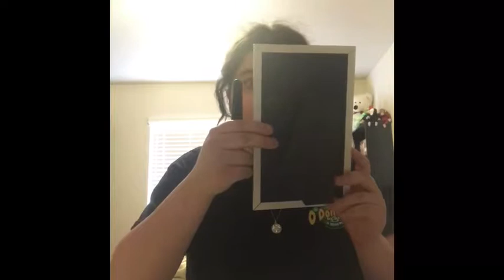Shine and the glow make up tourial